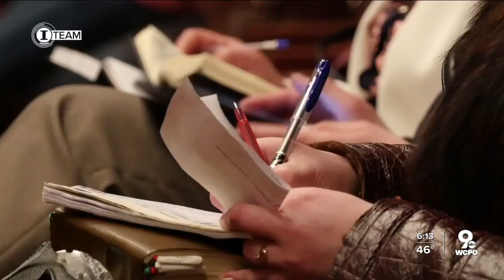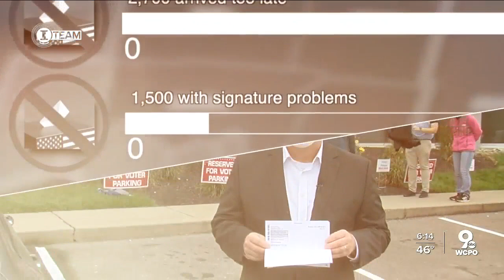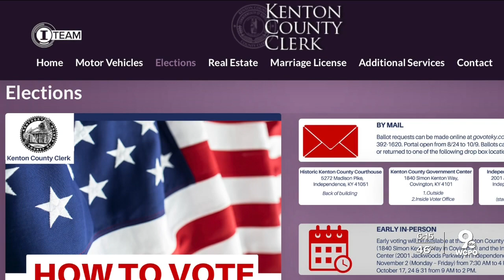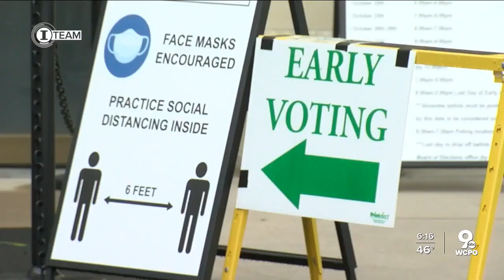Voided votes: Why did 8 local counties reject 5,800 ballots this spring?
Deerfield Township resident Laura West was surprised to learn that eight local boards of elections rejected 5,796 absentee ballots in the presidential primaries this year, based on the I-Team's analysis.